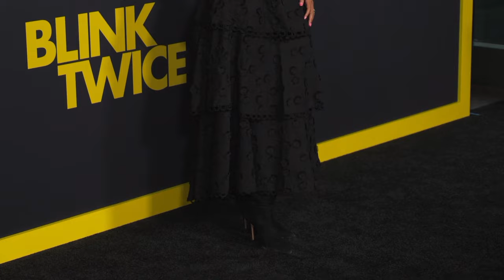BLINK TWICE: Premiere arrivals b-roll | ScreenSlam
When tech billionaire Slater King (Channing Tatum) meets cocktail waitress Frida (Naomi Ackie) at his fundraising gala, sparks fly. He invites her to join him and his friends on a dream vacation on his private island. It’s paradise. Wild nights blend into sun soaked days and everyone's having a great time. No one wants this trip to end, but as strange things start to happen, Frida begins to question her reality. There is something wrong with this place. She’ll have to uncover the truth if she wants to make it out of this party alive.

With an ensemble cast including Naomi Ackie, Channing Tatum, Alia Shawkat, Simon Rex, Adria Arjona, Haley Joel Osment, Christian Slater, Kyle MacLachlan and Geena Davis, BLINK TWICE is a wild new psychological thriller directed by Zoë Kravitz.

[Video Title]
[Video URL]